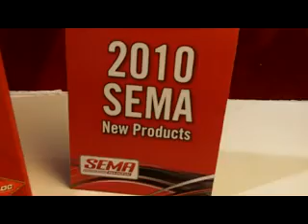Snap-Locs from Snap-Loc Cargo Control Systems ID8857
Snap-Loc Cargo Control Systems "E-Track Singles" we call "Snap-Locs". Provides the ability to use E-Track Strap attachment "anywhere" on pickups, trailers, motorcycles, flat-bed trucks, etc. for more sema videos